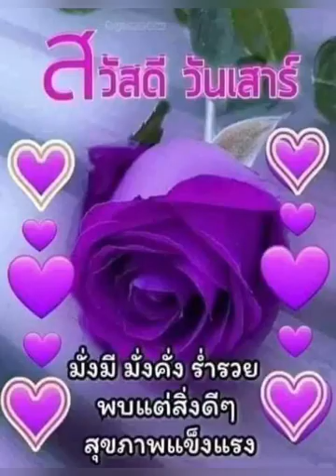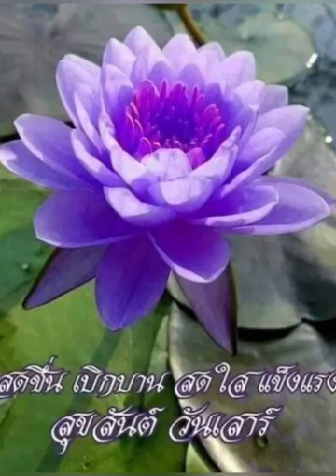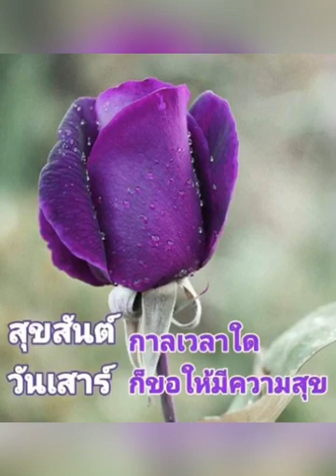สวัสดีวันเสาร์ - บุพเพสันนิวาส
บุพเพสันนิวาส ร่วมอนุรักษ์เพลงอมตะนิรันดร์กาล